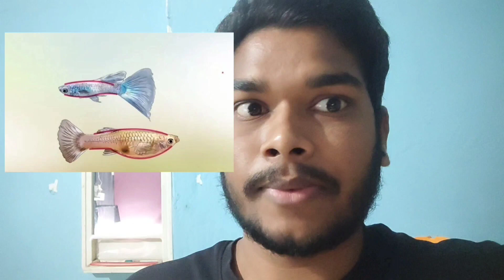How to breed GUPPIES simple STEPS || guppy breeding kaise kare.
learn about guppy breeding. in this video a details about the guppy fish breeding how to breed guppy molly fish.
queries related
guppy fish breeding
how to breed guppy fish
guppy breeding vedio
guppy breeding tank setup
guppy breeding tips
how to breeding guppy home
guppy fish breeding vedio
guppy breeding kaise kare
guppy breeding
guppy fish,
guppy breeding
tank breeding
 guppies breeding
 guppy fish breeding
guppy fry
guppy care
breeding guppy fish
breeding guppy
 breeding box
breeding guppies for profit,guppy
 breeding tank setup guppy tank guppies breeding guppy farm guppy pond fish guppy breeding guppy breeding farm

Welcome to AQUA EXPLORERS, your ultimate destination for all aquatic creature !🐠 Dive in with us as we explore the fascinating world beneath the water’s surface.  We invite you to join us on this exciting journey. Dive into Expertise:
* Aquarium guide : tips about aquarium and sea creature.
* Aquascape Design: Unleash your creativity.
* Aquarium troubleshooting : Solving common issues.
* DIY Projects : hands on creativity
* Marine Aquarium : the charm of salt water species.
* Overcoming Challenges : Inspiring aquarists overcoming obstacles.
* stress-free videos : motivational and calming and relaxing content.
* Aquatic Creature : fact and detail study about aquatic creature in the world.

If you have any comments, suggestions or questions leave them down in the comments! Also for additional content like this follow me on :